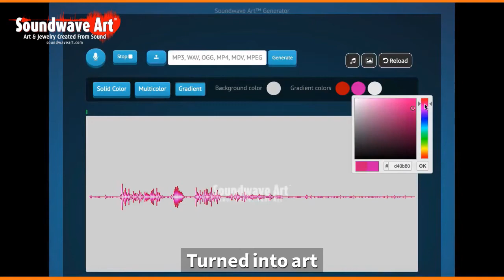Soundwave Art™ from design to hanging on your wall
How do you create a piece of art from a special message? How can you replay that message any time you want? Soundwave Art™ Augmented Reality Artwork. Your memory living in the digital world, waiting to come to life!

Become a Soundwave Art™ Partner. Sell Soundwave Art or add augmented reality to your own products

We like you, do you like us?